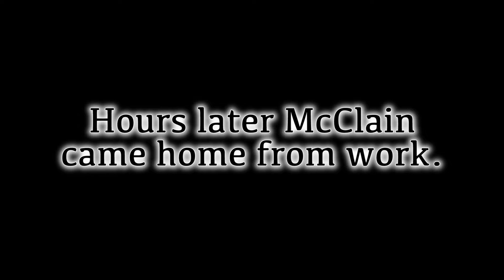Gabi & Izzy Build A Bed | #80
Main - @izzymanske
Cosplay - @izzycosplay
Art - @izzy.paint